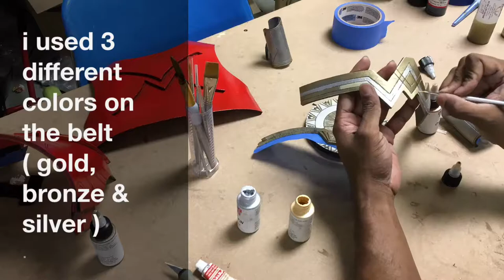Baby Wonder Woman Costume DIY ( TUTORIAL )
DIFFICULTY: MEDIUM

This build requires about 4-6 hours for completion.

A step by step guide to putting together your GiveWave Studios Baby Wonder Woman Costume DIY kit inspired by the DC Movie Wonder Woman.

I'd made this costume for my Niece as her first ever halloween costume in 2017 ( bad move uncle now you've set a standard lol ) and it was so well received by everyone who came across her that I had to remake it again so I could chronicle the process this time around and make it available for you all here on youtube ^_^

I cover assembly, painting tips & tricks ... links to products I use, the pre laser-cut DIY kit, and the downloadable pdf patterns can be found below.

or you can use the search terms ... NO SEW TUTU ... to find a tutorial you like for the final part of this build ^_^

Hope you enjoyed this one ^_^ and leave a comment about what you'd like to see me do a kit of next ... who knows, maybe I'll make it :p

• GiveWave Studios Baby Wonder woman DIY kit:

• GiveWave Studios Baby Wonder Woman Patterns:

coming soon...

Check out some more stuff on my other social networks ^_^

• Plasti Dip:

• Quick Seal:

• “Cheap" Contact cement:

• “High quality" contact cement:

• Glue Pot:

• Rub n Buff: